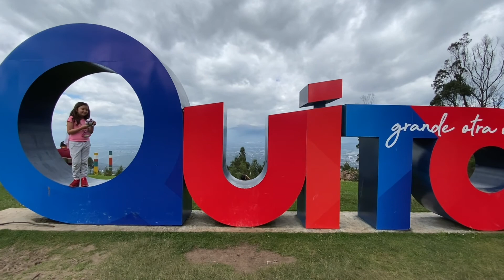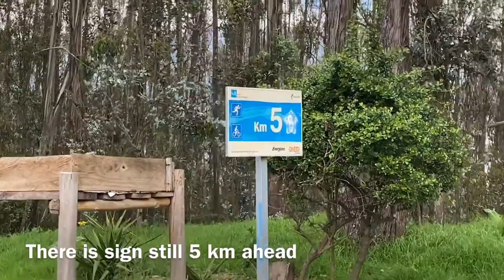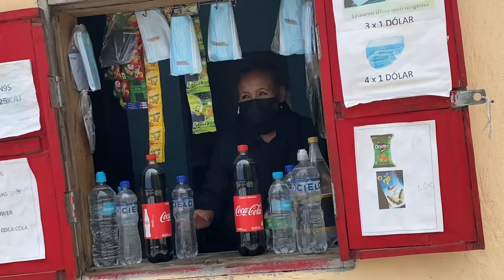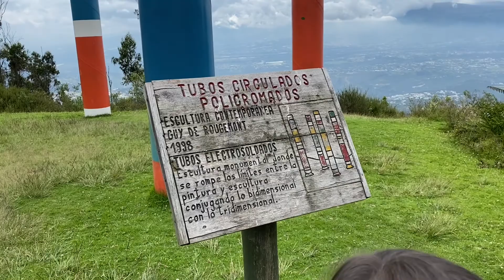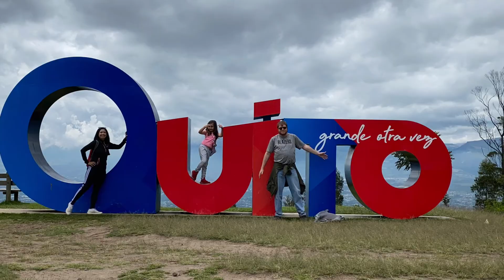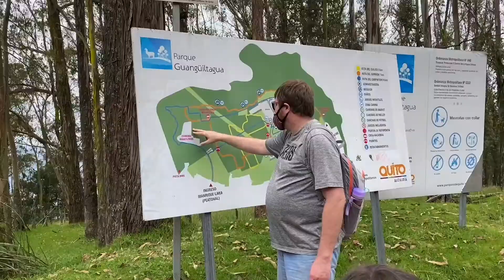Ke Hutan Kota/ Go to City Forest. vl.18